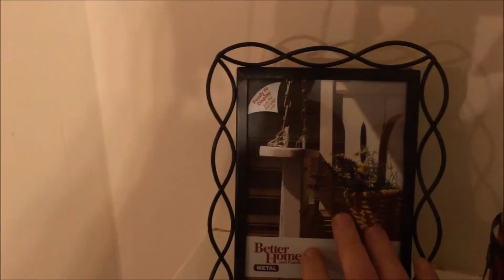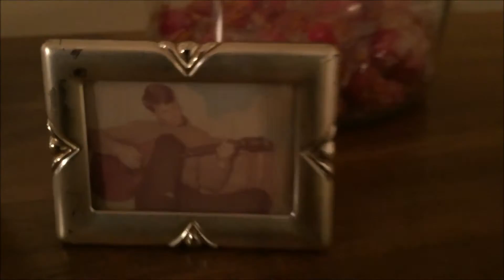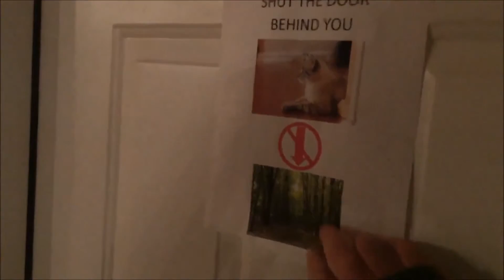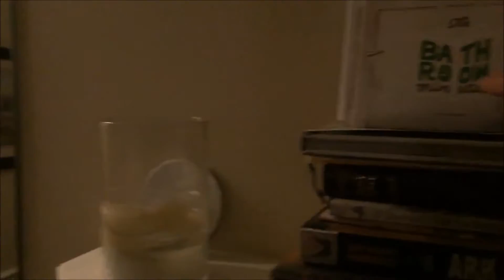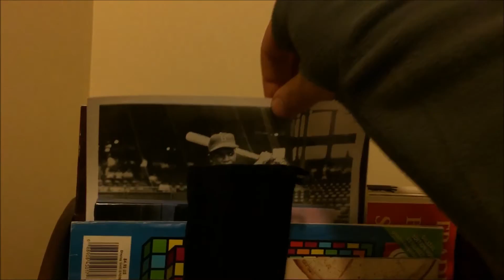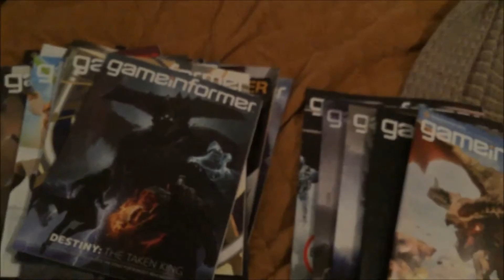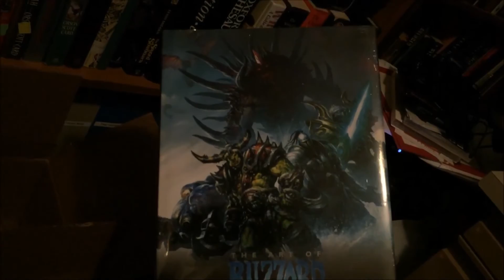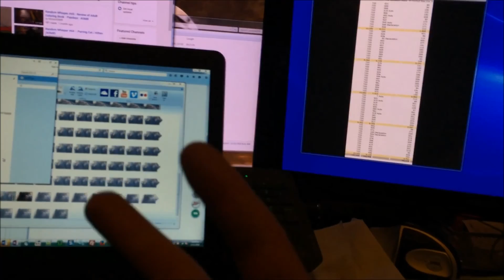Random Whisper #52 -- House Tour w/Dogs, Books, Games, Pysanky, whatevs (ASMR)